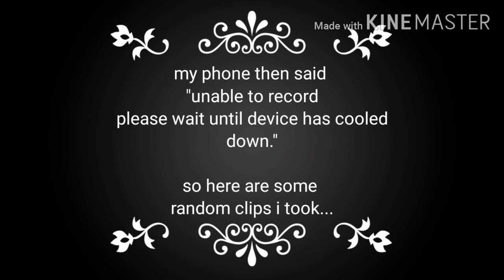BBP: Beanie Boos Go Kayaking!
BBP - Season 8 Episode 7

Sorry the video is rlly late, but I havent been feeling the best and I'm actually very sick.
I was able to go kayaking and record this video!

There have been rumors going around in the comments that I dont give a crap about how you (negatively) feel about me or my youtube channel.
I wish to abolish these rumors!
I dont just give A crap...

I dont give ANY !
 :D

*Art Instagram: @split.studios_art

*beanie boo Instagram: susan_beanie_boo

*main instagram: Susan_Steel_Photography

*animal Jam: gambit1

Have questions? Wanna talk to me? Then you can text me through Instagram! I'm always willing to talk to my fans, anytime!